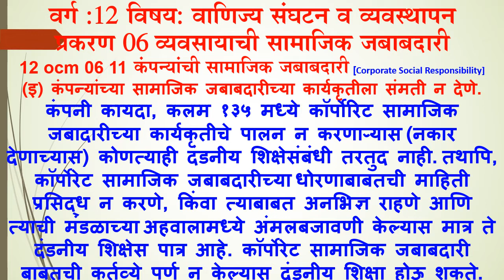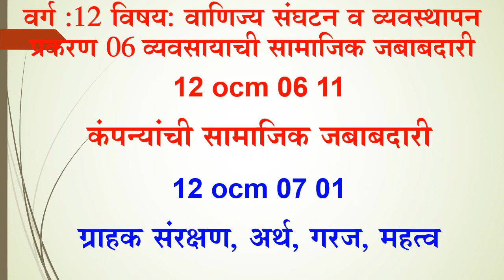12 ocm 06 11 कंपन्यांची सामाजिक जबाबदारी pscommerce 06010 Companyanchi Samajik Jababdari sambare sir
सामाजिक जबाबदारी, pscommerce 06010, Companyanchi Samajik Jababdari, Sambare sir,
12 ocm 06 11 कंपन्यांची सामाजिक जबाबदारी, 12 ocm Companyanchi Samajik Jababdari, sambare sir, prakash sambare

Hi, every one , Welcome to All. सर्वांना नमस्कार, मी आपणा सर्वांचे माझ्या चॅनल मध्ये हार्दिक स्वागत करतो.
11वी व 12वी आर्ट्स व कॉमर्स

How to received notification of new video ?,नवीन व्हिडियोची सूचना कशी मिळवाल ?,नये व्हिडियो की सूचना कैसे प्राप्त करे ?
1) मी पाठविलेला कोणताही Video चालू करा.
3) Bell च्या 🔔 चित्रावर क्लिक करा.
4) ‘All’  हा पर्याय निवडा. (मराठी-“सर्व”, हिन्दी=“सभी” )

pscommerce,
ps commerce,
sambare sir,
sambaresir,
prakash sambare,
prakash,
PSCommerceSambareSir,
12 vanijya sangathan v vyavasthapan,
pscommerce 06010,
12 ocm 06 11 कंपन्यांची सामाजिक जबाबदारी,
12 ocm कंपन्यांची सामाजिक जबाबदारी,
12 ocm 06 11,
Prakash Sambare,
12 ocm sambare sir,
12 ocm social responsibility towards society protection in marathi,
12th ocm,
12 ocm Companyanchi Samajik Jababdari,